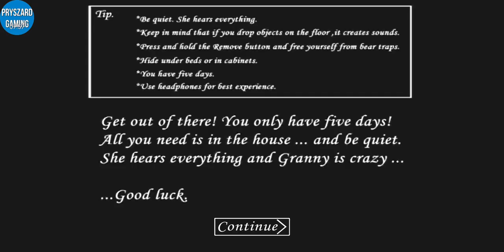The Branny (Android iOS Gameplay) | Pryszard Gaming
branny is crazy , she can hear everything , you have 5 days to escape ..